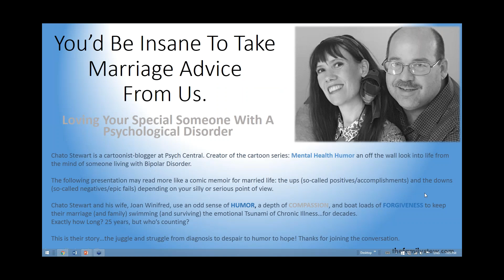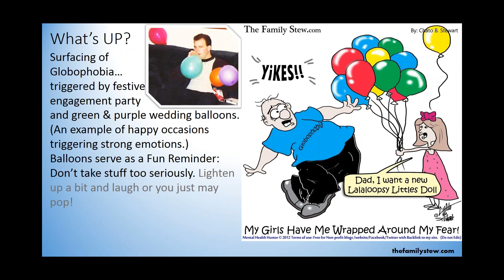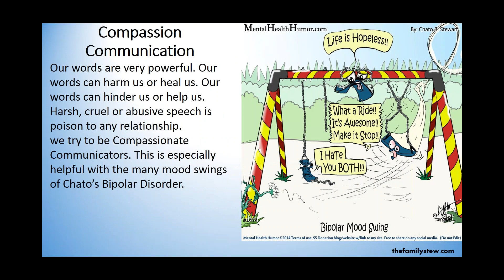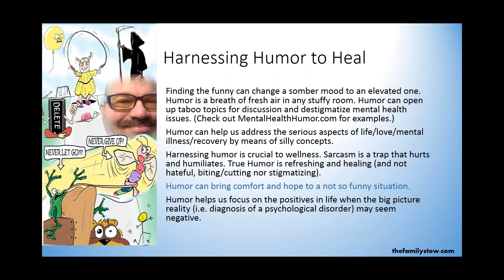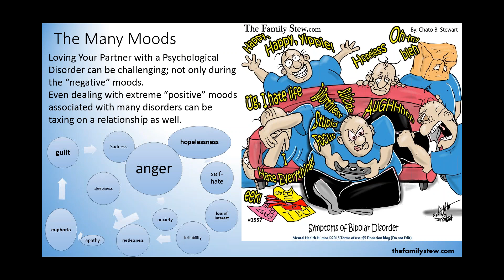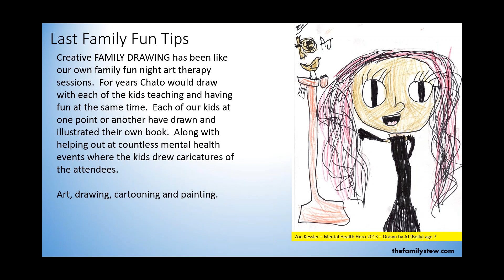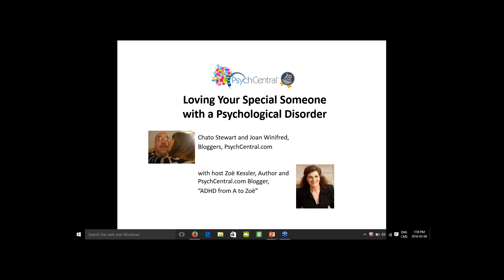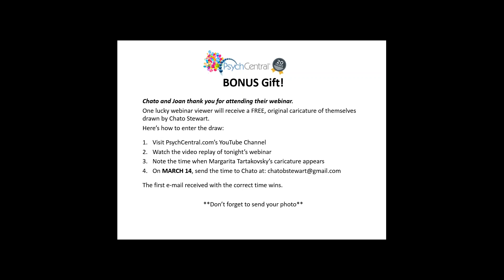Loving Your Special Someone with a Psychological Disorder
This webinar offers encouragement, comfort and, maybe, a laugh - to partners, families and their loved ones affected by Bipolar Disorder.

Chato Stewart and his wife, Joan Winifred, married for 25 years, share their personal story with honesty, courage, and laughter, of how they've used boat loads of humor, forgiveness, and deep compassion to navigate through Chato's late-in-life diagnosis of bipolar disorder and depression, while maintaining a strong family, friendship, and marriage.

Chato and Joan offer tips on:

- Focusing on the Positives of Life
- Harnessing the power of Humor to Heal
- Adopting a Compassion Culture
- Forgiving Freely and Trying Not to keep account of injuries
- Learning to Manage Strong Emotions: anger, rage, disappointment, in healthy ways

Chato Stewart is a cartoonist-blogger at Psych Central, and creator of the cartoon series: Mental Health Humor - an off-the-wall look into life from the mind of someone living with Bipolar Disorder.

Joan Winifred is a busy mom, and loving partner of Chato, who still has time to write her PsychCentral.com blog, "Partners in Wellness."

Watch the video replay for a chance to win an original caricature of yourself drawn by Chato.

Presented by Psych Central with host Zoë Kessler.

NOTE:  This is a re-enactment of the live webinar aired Feb. 29, 2016.